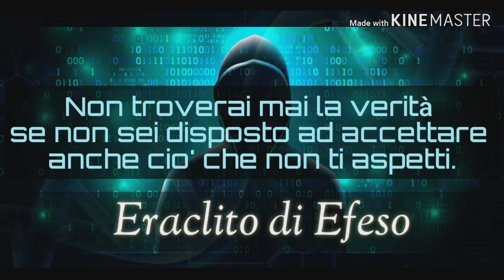EDOARDO AGNELLI: LUCI ED OMBRE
Lui in Italia non si sentiva sicuro, aveva paura di essere ucciso e tutte le volte che questa paura diventava più pressante scappava in Iran per essere protetto. Però i suoi rapporti con gli Usa erano pessimi, in particolare lui aveva continue scaramucce, discussioni con Henry Kissinger. (Marco Bava)

🟩 🟩 IL MIO LIBRO 🟩 🟩 :